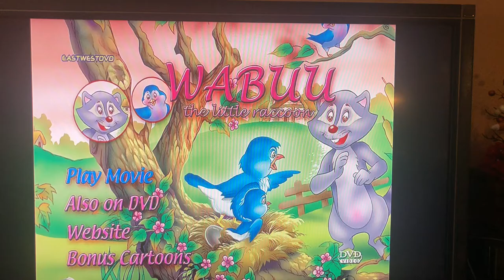Wabuu The Little Raccoon (1996) DVD Menu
Charlie: “Oh Shit! Rarrr...”